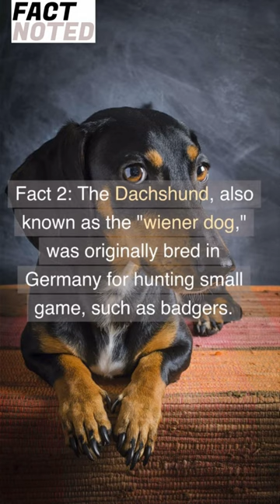Meet the Extraordinary Canine Breeds: Labrador Retrievers, Dachshunds, Siberian Huskies, and Poodles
Meet the Extraordinary Canine Breeds: Labrador Retrievers, Dachshunds, Siberian Huskies, and Poodles | Fact Noted 🤯😮

Description :
Get ready to embark on an adventure into the world of extraordinary dog breeds! Join us as we explore the remarkable traits and abilities of Labrador Retrievers, Dachshunds, Siberian Huskies, and Poodles. Discover why Labradors are revered for their exceptional sense of smell and their vital roles in search and rescue missions. Uncover the fascinating history of Dachshunds, the brave little hunters designed for tracking and trailing. Learn about the resilience and cold weather prowess of Siberian Huskies, the sled dogs that conquered frozen terrains. Dive into the intelligence and versatility of Poodles, the remarkable companions that excel in various dog sports and therapy work. Get ready to be captivated by these incredible breeds and their unique contributions to the world of dogs!

Here are some of the gears that I use almost every day :
🧑‍💻: My Laptop
🖱️: My Mouse
⌨️: My Keyboard
💻: My Cooling Pad
🎧: My Headphones
🎶: My Speaker
💺: My Chair
🛋 : My Table
🙋🏻‍♀️: My girlfriend ¯\_(ツ)_/¯

About Fact Noted :

"Fact Noted" is a YouTube channel dedicated to providing viewers with fascinating and educational facts about a wide range of topics. From science and technology to history and culture, this channel explores the world's most intriguing and mind-blowing facts and presents them in an entertaining and engaging way.

Whether you're a trivia buff, a lifelong learner, or simply someone who loves to be amazed and informed, "Fact Noted" is the perfect channel for you. With a team of experts and a passion for uncovering the world's most interesting and unusual facts, this channel delivers high-quality content that is both informative and entertaining.